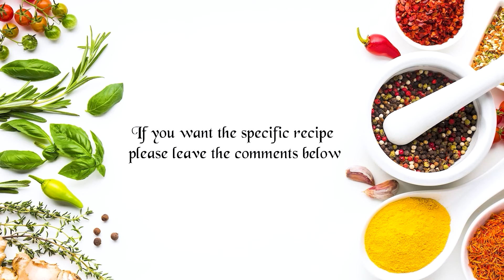Home made Vegan mango dessert no gelatine no agar agar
1. chuck frozen mango into sauce pan
2. Add some mango juice
3. Add some sugar
4. Let it boil
5. Blend with hand blender
6. Add corn flour into a container and mix it with cold water
7. Add corn flour mixture into a mango mixture
8. Mix it well and keep stirring it
9. Pour it into ramicans
10. Leave it into fridge for 24 hours
11. Place it into a plate
12. Add strawberry for garnish

Please press bell icon for all the notifications